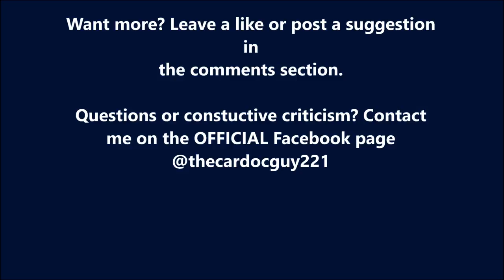GAMES, PATREON, AND MORE THANKS: CHANNEL UPDATE #2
Again just wanted to speak to my audience directly. Talk back in the comments if you want! ENJOY!!